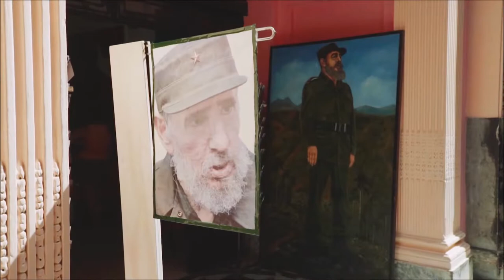Puya - Fundamental (unofficial video) HQ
Video: Sea Change: Cuba with Courtney Conlogue and other surf videos from Yotube